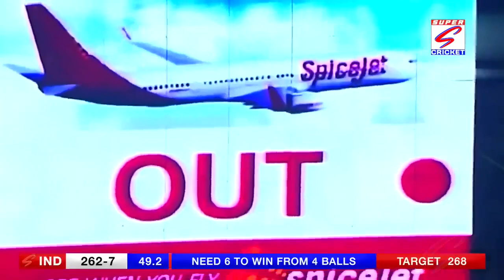India vs Pakistan Asia Cup 2022 Highlights | India Vs Pakistan T20 Asia Cup | ind vs pak world cup